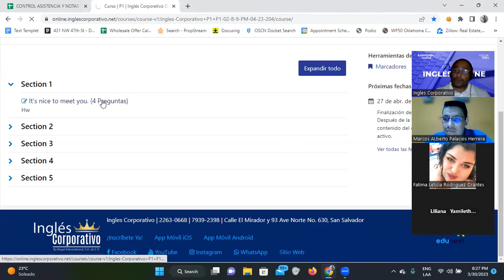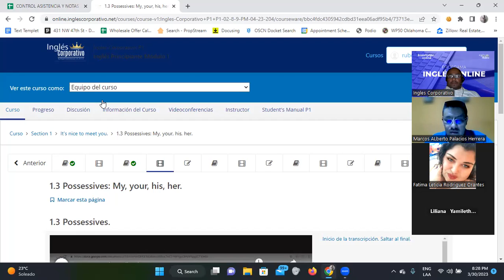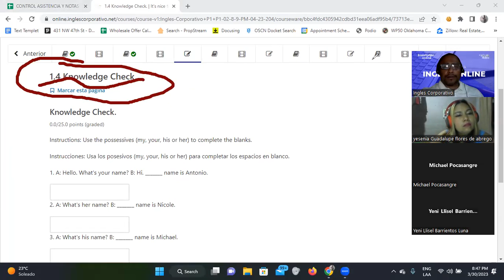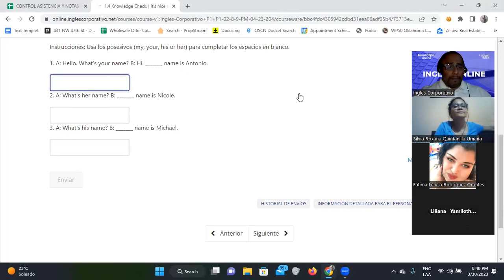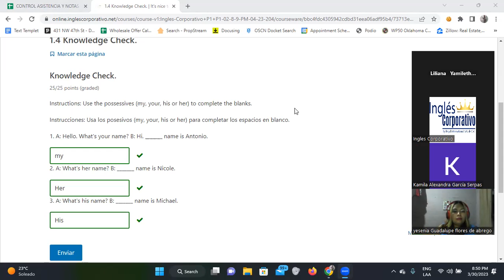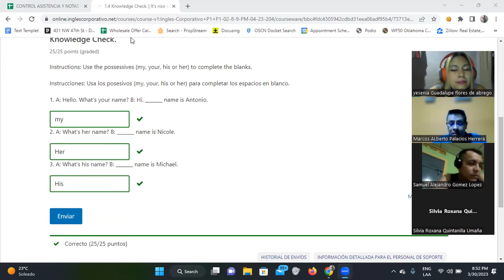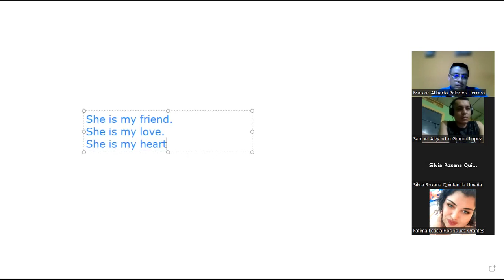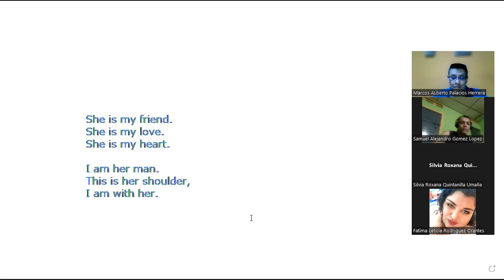SESION 2-30/03/2023-FI-REGA-140-Santos Vasquez-My name is